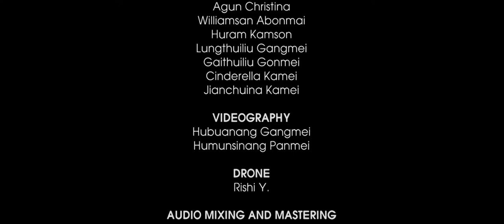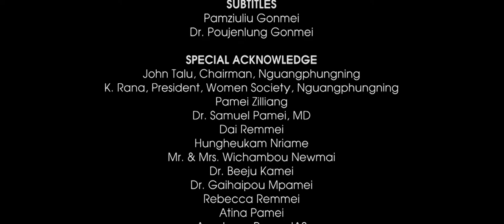LUANGDIRAM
Official Promo Song of Makuiluangdi Festival 2019 held on the 28th of November 2019 at Makuilongdi Hallowed ground

Singer and Composer:
Namgui Kc

Supporting artists:
Agun Christina
Williamsan Abonmai
Huram Kamson
Lungthuiliu Gangmei
Gaithuiliu Gonmei
Cinderella Kamei
Jianchuina Kamei

Videography and post processing:
Hubuanang Gangmei
Humunsinang Panmei

Drone:
Rishi Y.

Audio mixing and mastering:
Gaithuingam Gangmei

Make-up:
Chun Gangmei

Costume:
Prety Palmei

Luangdilat Translation:
Aaron Pamei

Subtitles by:
Pamziuliu Gonmei
Dr. Poujenlung Gonmei